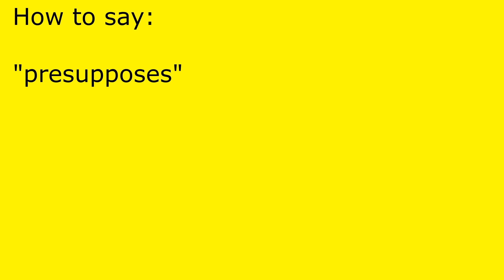How to pronounce presupposes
presupposes pronunciation.